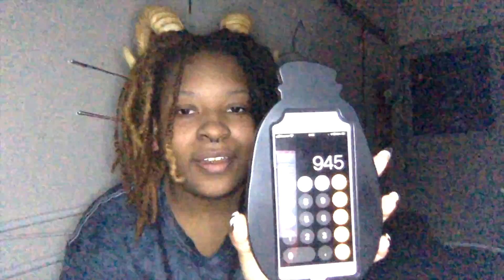how much I've spent on piercings | chocolate desire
I did a video on how much I've spent getting pierced in my lifetime up until now! Piercing is definitely something that can get expensive when you go to professionals, but it's always worth going to somebody who knows what they're doing, knows how to clean, and is significantly less likely to give you all the hepatitis.

Artwork IG | @chocolate_desire_

You can also find me on RedBubble and buy prints, stickers, etc

Intro/outro music by my friend @ashleon901 on IG and Twitter.